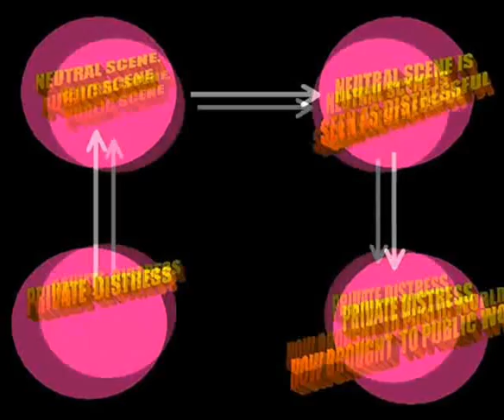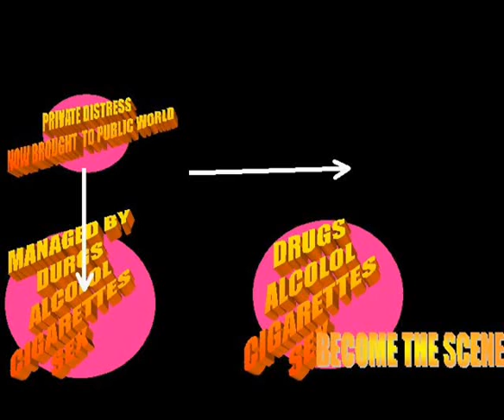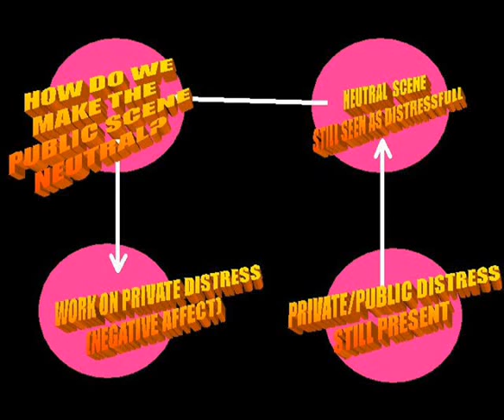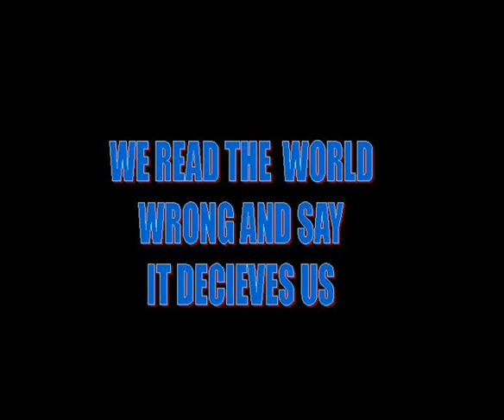BASICS OF EMOTIONS PART 4 SCENES 2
(No sound)Please see BASICS OF EMOTIONS PART 3 SCENES PART I first or this will not make sense. This continues to look at how our experiences, memories are so wedded and influenced by our innate feeling system.